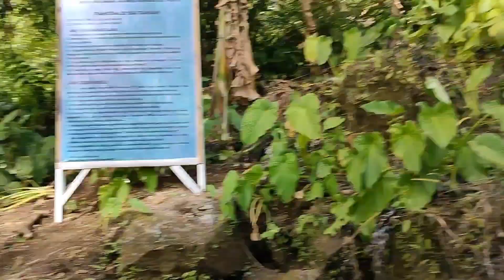ALEGRIA, Surigao del norte Lumondo Hanging Bridge Lumondo Falls